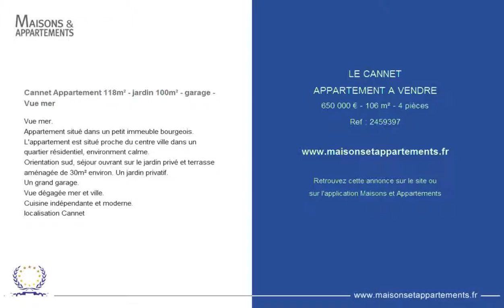LE CANNET - APPARTEMENT A VENDRE - 610 000 € - 106 m² - 4 pièces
Référence : 2459397

Cannet Appartement 118m² - jardin 100m² - garage - Vue mer
Vue mer.
Appartement situé dans un petit immeuble bourgeois.
L'appartement est situé proche du centre ville dans un quartier résidentiel, environment calme.
Orientation sud, séjour ouvrant sur le jardin privé et terrasse aménagée de 30m² environ. Un jardin privatif.
Un grand garage.
Vue dégagée mer et ville.
Cuisine indépendante et moderne.
localisation Cannet